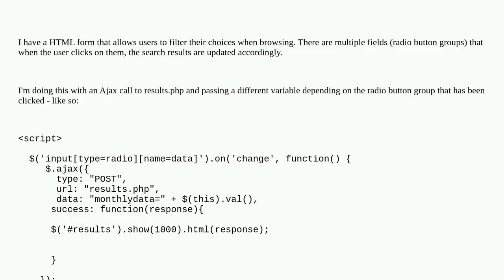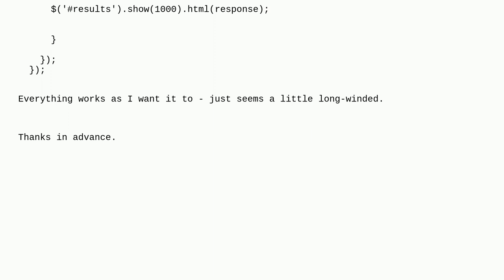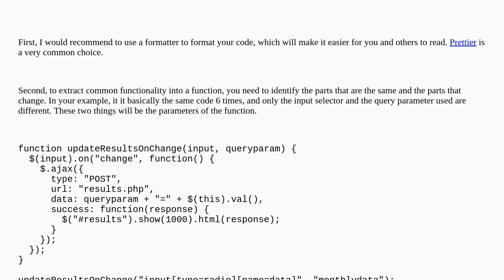Codereview: Is there a more efficient way of using ajax to update search results?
Is there a more efficient way of using ajax to update search results?

A special thanks goes out to the awesome community

  ajax